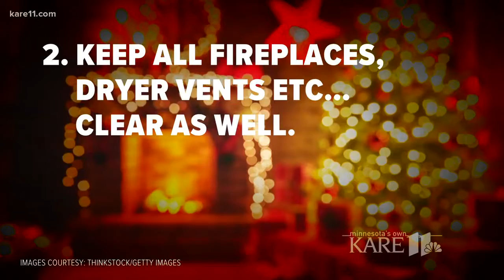Safety tips after deadly Tuesday morning fires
The colder months can be an extremely dangerous time for house fires. Two fires in Minnesota turned deadly Tuesday. There are some things you can do to keep your home safer.